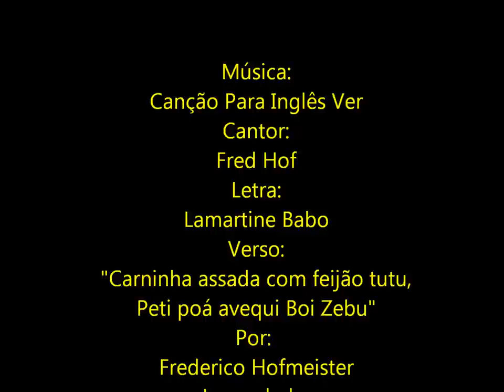Canção Para Inglês Ver by Fred Hof (Original de Lamartine Babo)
Mistura divertida e debochada da nossa língua com o inglês. Composta em 1931 é ainda hilária. Principalmente quando performada pelo carinha aí em cima, o Fred Hof que nasceu no ano em que a canção foi lançada.